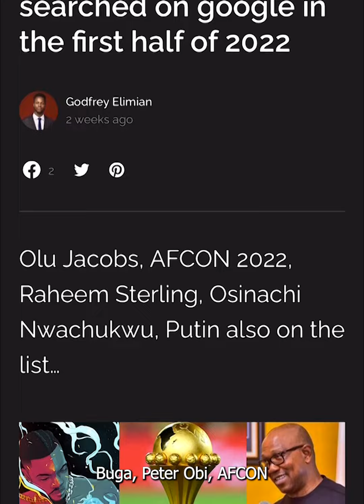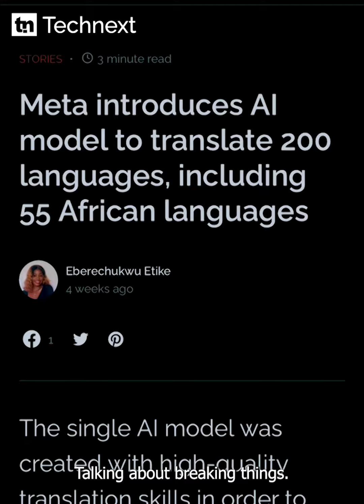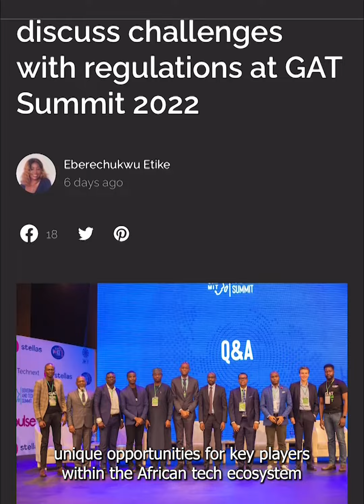Headlineroundup Peter Obi, AFCON, Buga leads top searches by Nigerians in first half of the year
In July, there were some interesting announcements/developments in the Tech Space.

From the Buga rave to Flutterwave and GAT Summit, here are the top five recaps you may have missed.

You can read more about them at Technext.ng